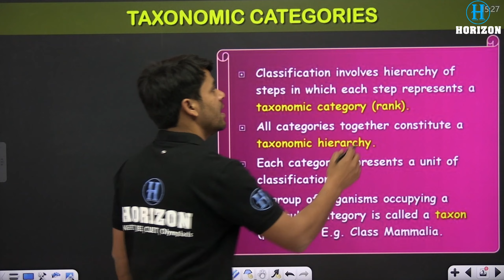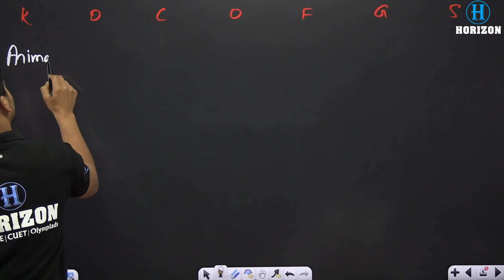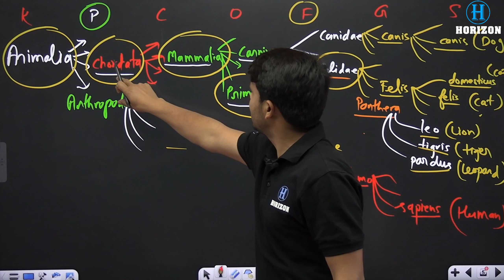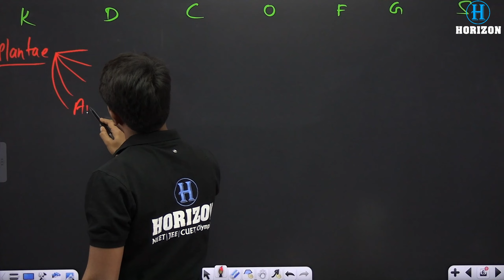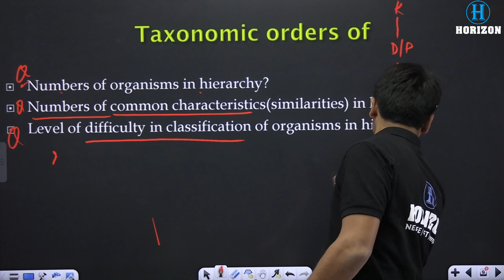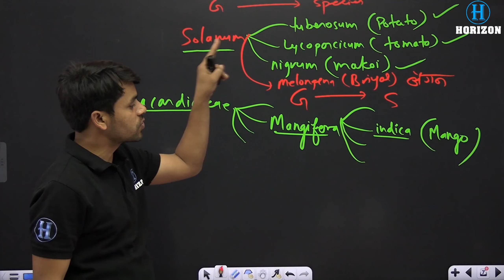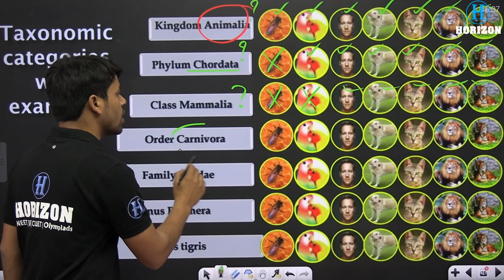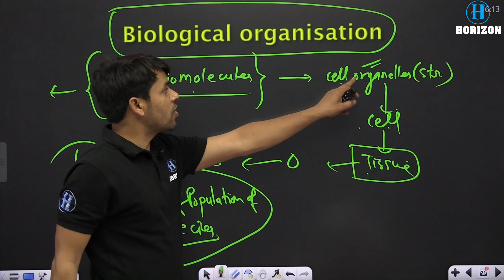The living world || Concise revision Part - 3 || Biology || Ram sir || Horizon Academy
Come along on an exciting journey to learn all about "The Living World"! From tiny bugs to massive trees, there's so much life out there waiting to be explored. Join us as we dive into the world of animals, plants, and everything in between. You'll be amazed by the incredible diversity and how each living thing plays a special role in keeping our planet healthy.

The institution has been persistently performing the noble task of imparting interactive, comprehensive, and quality education to the medical & engineering aspirants, right since 2003.
Each year, since its infancy, the results delivered by the institution have been a matter of great pride & are entitled to standing applause & ovation.
The recent results of NEET & JEE (Main & Advanced)  are the true reflection of these achievements… & yet many more milestones await us.
The faculty & the administration & the other workforce of the institution surely deserve a pat on the back for their out-of-the-box thinking & well-organized execution of the same. They are the true helmsmen of our ship!!!
The students who have been constantly registering success & thus making their mentors & parents proud too must be acknowledged for their contribution to our outstanding success.